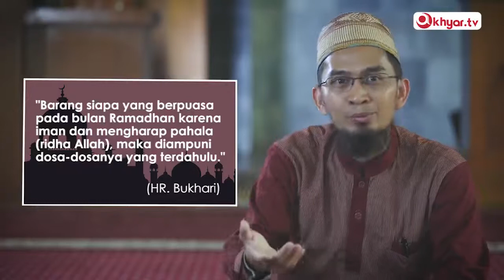Bagaimana memanfaatkan Bulan Ramadhan Untuk memperoleh Kasih Sayang Allah SWT ? - Ustadz Adi Hidayat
Bagaimana memanfaatkan Bulan Ramadhan Untuk memperoleh Kasih Sayang Allah SWT dalam berbagai situasi?

Narasumber : Adi Hidayat Lc., MA
Cr : Akhyar Tv

Untuk mensupport Kegiatan Pengembangan Dakwah Quantum Akhyar Institute, donasi bisa disalurkan melalui :

1. Rekening BTN Syariah (BTN kode bank : 200)

2. Rekening Bank Syariah Mandiri (BSM kode bank : 451)

3. Rekening Bank Syariah Mandiri (BSM kode bank : 451)